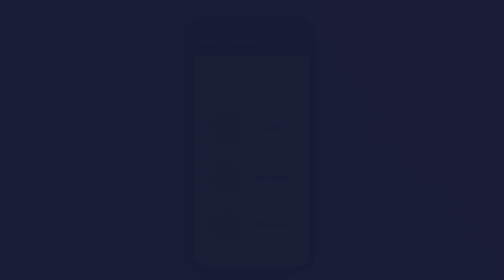Pay Just Now Concert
Introducing our 2022 campaign for PayJustNow. More funny situations South Africans can relate to, where we show that "just now" doesn't mean right now. Just like when you use PayJustNow to pay for something. You pay for it over 3 monthly payments. It's so kiff. Louw Venter from Pretty Neat directed again.